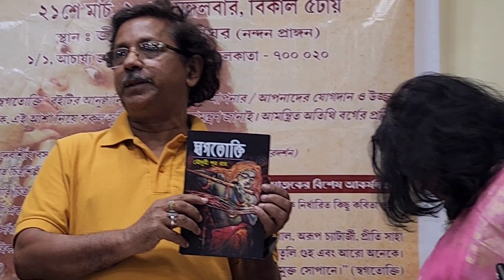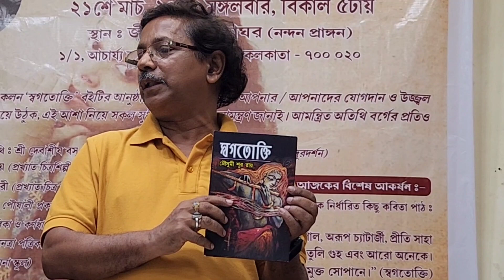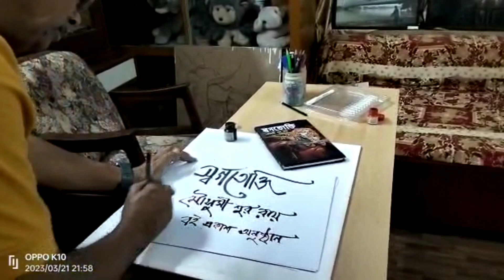at a Book Launch ceremony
it's my first visit to a book launch party